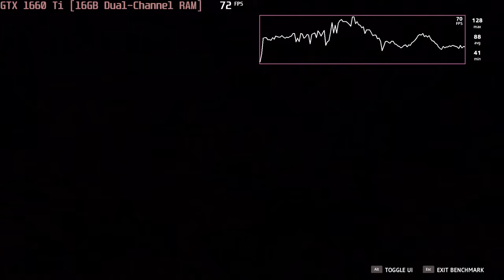🎮 NVIDIA GeForce GTX 1660 Ti [Laptop, 2x8GB] - Far Cry New Dawn gameplay benchmarks (1080p)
💻 Test Configuration:
• 2x8 GB RAM
• External Monitor

✅ LaptopMedia.com